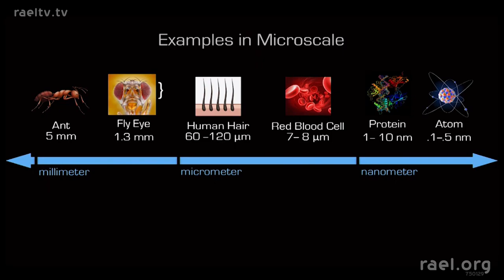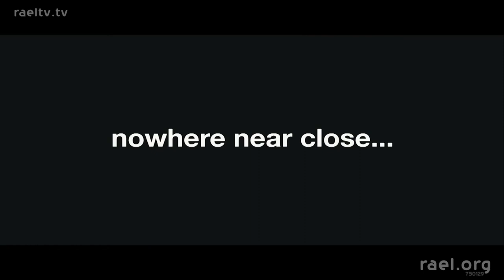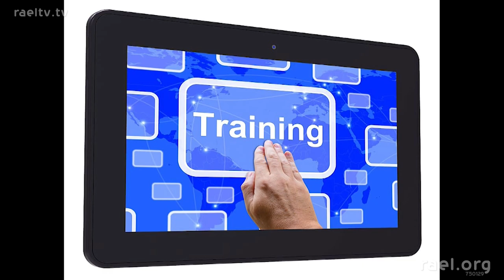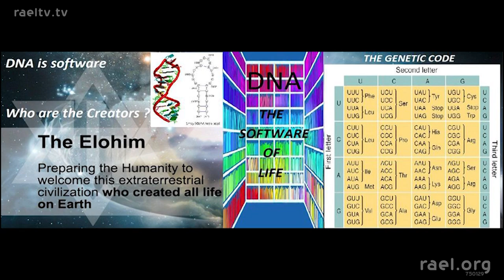Nanotehnologia: sfarsitul banilor si al muncii!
Nanotehnologia: sfarsitul banilor si al muncii!Aceasta incredibila tehnologie va avansa atat de mult, incat in maxim 12 ani din acest moment ne va putea oferi orice bunuri de care avem nevoie. De la cele mai sofisticate, gustoase si sanatoase mancaruri sau bauturi, catre cele mai eficiente materiale sau noi surse de energie. De la purificarea raurilor, marilor si oceanelor, catre eliminarea nevoii de a mai avea fabrici, industrie si agricultura. Si, in fine, de la crearea de roboti biologici menajeri si pana la unii fantastici roboti sexuali foarte specializati. Toate aceste lucruri, precum si multe altele vor face ca noi sa nu mai trebuiasca sa mai muncim pentru ca sa traim, si vor duce de asemenea catre totala disparitie a banilor. Pentru ca acesti nanoboti nu au nevoie de vacanta sau sa fie platiti, iar totul va fi automatizat in acest nou tip de civilizatie care tocmai incepe sa se nasca.
Toate acestea, precum si informatii despre multe alte subiecte revolutionare, pot fi gasite in cartea „Da clonarii Umane”, scrisa de Rael Maitreya, fondatorul Miscarii Raeliene Internationale.

CUM A INCEPUT TOTUL: Acum 25.000 de ani, un popor de extraterestri avansati, care ajunsese la o stăpânire perfecta a sintezei ADN-ului, a terraformat Pământul, pentru realizarea experimentelor lor de creare a vieții în laboratoare. Au început cu organisme simple, proiectând progresiv din ce în ce mai multe modele sofisticate de artă vie, până când au reușit să creeze ființele umane, „după chipul si asemanarea Lor”. Urmele acestei capodopere epice a creației pot fi găsite în multe texte antice, inclusiv in Biblie, unde oamenii i-au numit „Elohim”, care este un cuvânt la plural, înseamnănd „cei care au venit din cer”. Au rămas în legătură cu umanitatea trimițând învățături prin intermediul celor care au fost denumiti Profeti (dupa cum ar fi Abraham, Ezechiel, Moise, Ilie, Daniel, Iisus, Buddha, Mohamed, Joseph Smith, Krishna, Simon Kimbangu, Kimpa Vita, Zoroastru si multi altii), care sunt încă în viață pe planeta lor, datorită unei tehnologii avansate de clonare, secretul pentru viața veșnică. În 1945, bombardarea de la Hiroshima a anuntat începutul epocii numita Apocalipsa, adică a „revelație”, în limba greacă, in care nivelul științei umanității ne poate permite atat înțelegerea originilor noastre în mod rațional și construirea unui paradis pe Pământ prin intermediul aplicarii pașnice a tehnologiei, sau folosirea ei pentru autodistrugere, in schimb. Exact la acel moment, Elohim au decis să-l contacteze pe ultimul lor trimis, Rael, și sa-i încredințeze un mesaj adaptat vremurilor noastre, adresat intregii omeniri, mesaj pe care il puteti descarca gratuit de pe linkul

Cu această importantă misiune în mână, Rael a fondat Mișcarea Raeliană Internatonală, avand ca scop răspândirea acestor mesaje în întreaga lume și stabilirea, în cele din urmă, a unei Ambasade oficiale pentru a-i întâmpina pe Creatorii noștri înapoi pe Pământ, moment in care acestia ne vor putea împărtăși știința si tehnologia lor foarte avansate, precum și cunoștințele lor filosofice.

Elohimii i-au oferit lui Rael Maitreya informații cheie despre cum oricine isi poate îmbunătăți viața, care sunt predate în cursul săptămânii Academiilor Raeliene ale Fericirii din întreaga lume, organizate de catre Mișcarea Raeliană. Mii de oameni au avut viața lor transformata de acest avansat antrenament al inteligenței emoționale.

De asemenea, puteți experimenta învățăturile sale prin videoclipurile disponibile publicului, accesibile prin canalul nostru oficial RaelAcademy, pe YouTube și Facebook. Profitați de această oportunitate pentru a vă îmbunătăți viața, vizitând arhivele noastre video la

Pagina oficială de Facebook a lui Rael Maitreya: Actualizata zilnic de Maitreya Rael, personal.

Meditați 1 minut pentru pace: Campania de meditatie pentru pace și supraviețuire a umanității

Paradism: Un nou sistem politic, în care toate bunurile și serviciile sunt furnizate gratuit de către roboți, astfel încât oamenii să-și poată petrece viața împlinindu-se.

Ambasada Extraterestrilor Elohim: Planuri detaliate și specificații pentru Ambasada menita să-i întâmpine pe părinții noștri din spațiu, Elohim